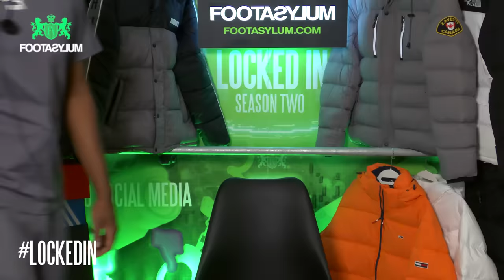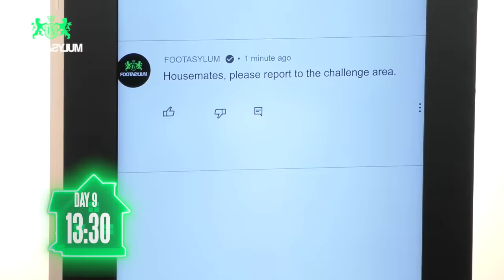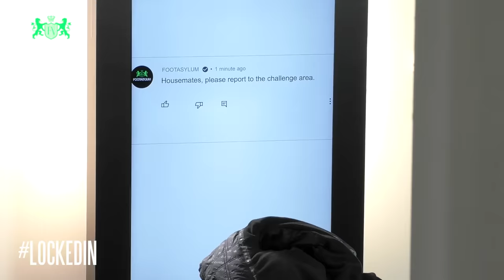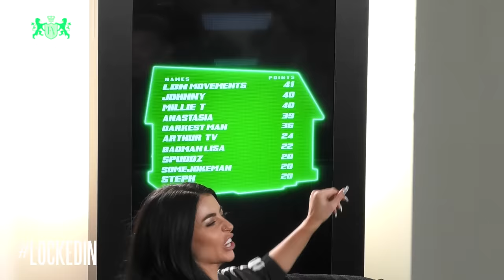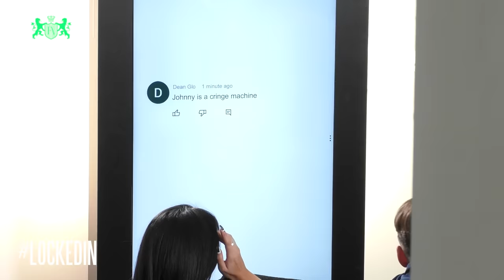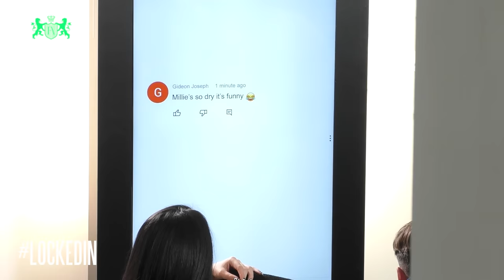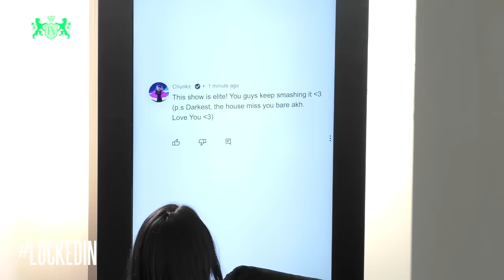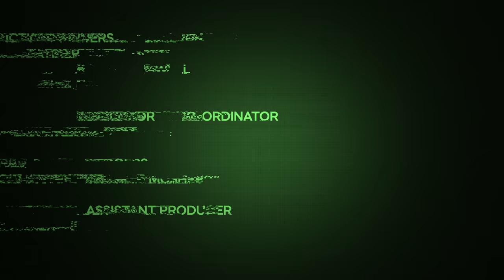ANOTHER EVICTION???!!! | Locked In | S2 Ep 9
Klarna available online.

We're locking 10 YouTubers in a house taking away the WiFi, and making them compete in daily challenges to see who takes the £10,000 cash prize.

10 creators living together, competing against each other - things are going to get messy.